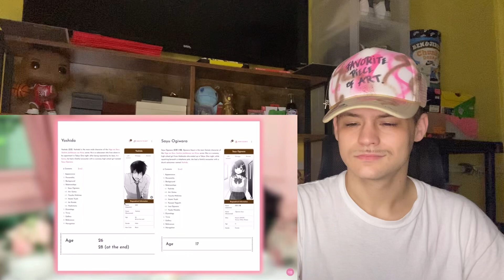New Disgusting Allegations Against MrBeast Are Terrifying!